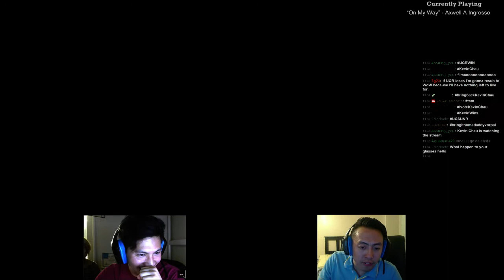Week 1: UCR vs. CSUN - Game 2 (10.9.15)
UVSA League Circuit Week 1. UCR vs. CSUN

UVSALeagueCircuit.com